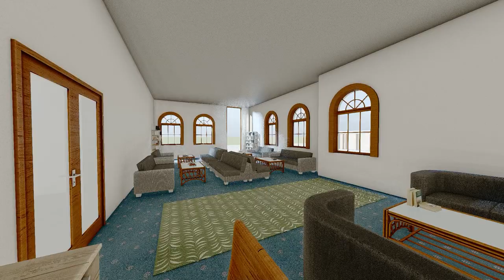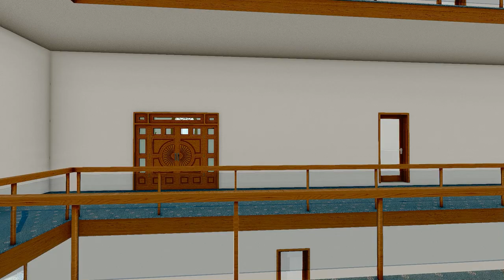DÖRTYOL MEDRESE PROJESİ İÇ MEKAN